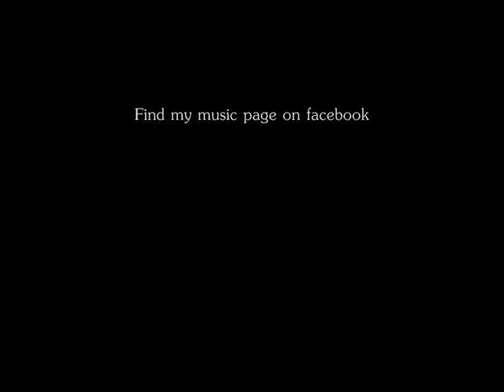Gareth Hole - City and Colour - Hello Im in Delaware (Cover)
Cover of City and Colour's Hello Im in Delaware